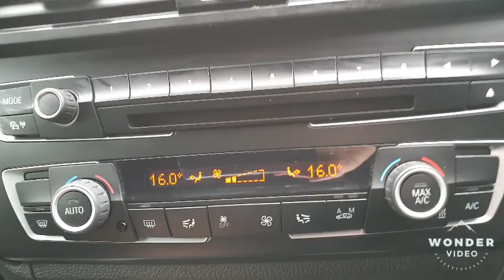BMW 2 SERIES, 2.0 220i M SPORT